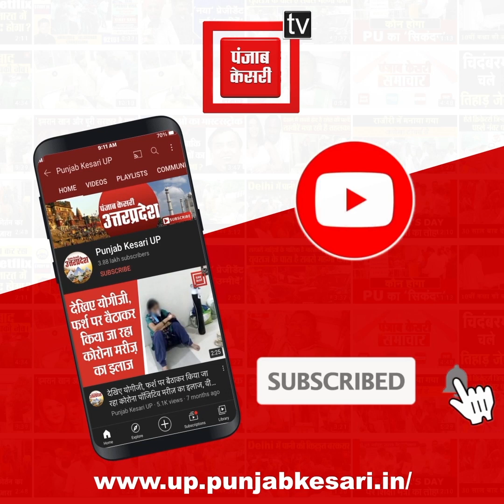SRN अस्पताल में ऑपरेशन थिएटर में डॉक्टरों पर बदसलूकी का आरोप लगाने वाली महिला मरीज की मौत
संगम नगरी प्रयागराज के एसआरएन अस्पताल मामले में अब नया मोड़ आ गया है...डॉक्टरों पर ऑपरेशन थिएटर में घिनौनी हरकत करने का आरोप लगाने वाली महिला मरीज की सांस थम गई...पीड़िता की इलाज के दौरान मौत हो गई है...बता दें मिर्जापुर की रहने वाली एक युवती लिवर का ऑपरेशन कराने एसआरएन आई थी...जहां ऑपरेशन के बाद मरीज ने डॉक्टरों पर गलत काम करने का आरोप लगाया था...जिसके बाद उसके भाई ने सोशल मीडिया पर दुष्कर्म का आरोप लगाते हुए एफ आई आर की मांग की थी...लेकिन पीड़िता के होश में ना होने के कारण एफ आई आर नहीं लिखी गई...जिसके बाद अस्पताल प्रशासन ने आनन-फानन में 5 सदस्य जांच टीम गठित कर दिया था...और जांच में सारे आरोप निराधार बताए गए थे...वही आज पीड़िता की इलाज के दौरान मृत्यु हो गई...अब पीड़िता के भाई ने डॉक्टरों पर साजिश कर हत्या का आरोप लगाया है...